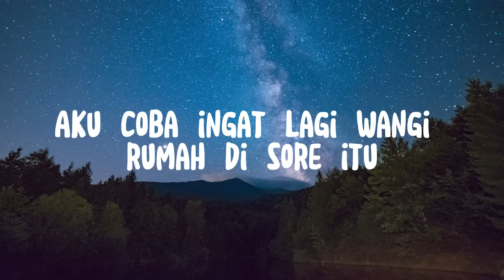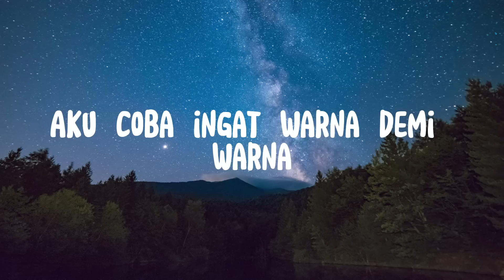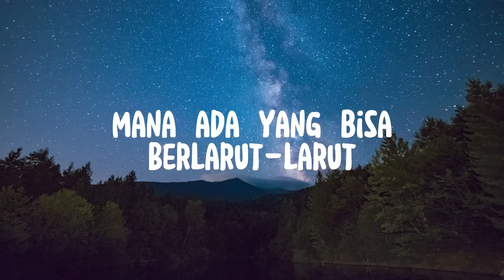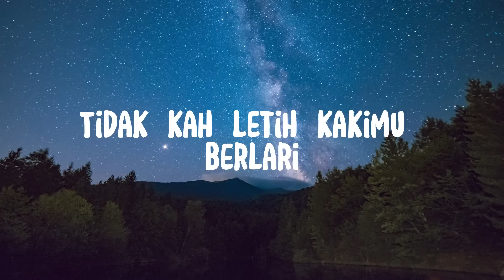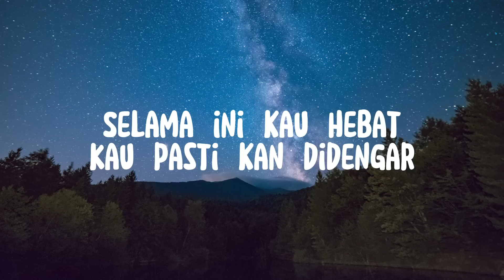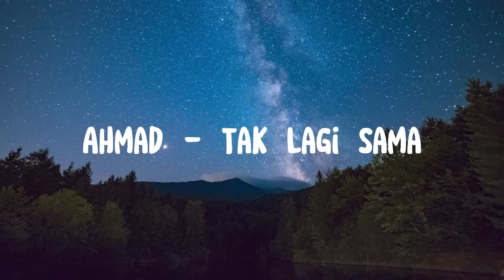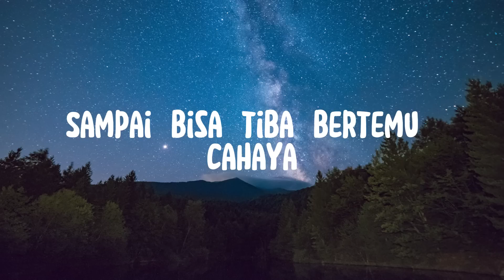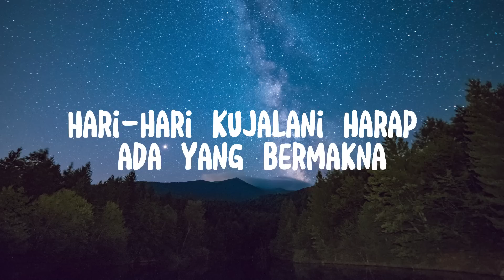Monokrom - Tulus (Lirik)